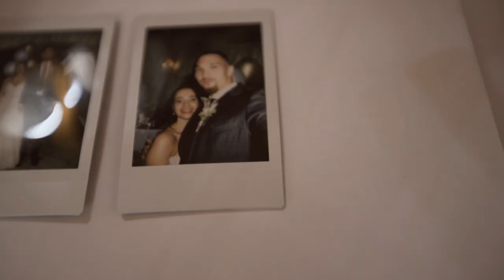Petra & Dani | esküvői film - Budapest - Bugyi, Forster Vadászkastély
Esküvői film, esküvői videó, Győr, Budapest.
Forster Vadászkastély, Bugyi